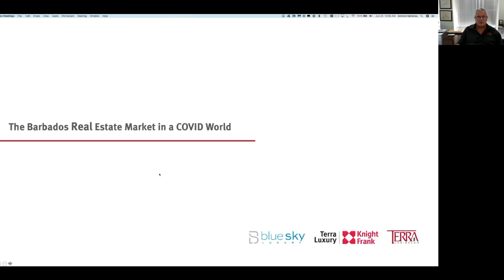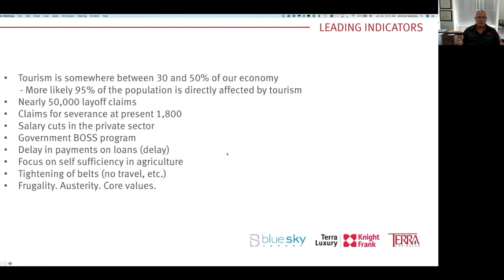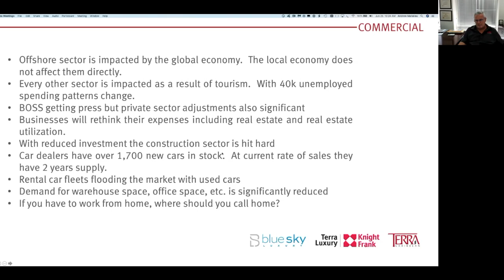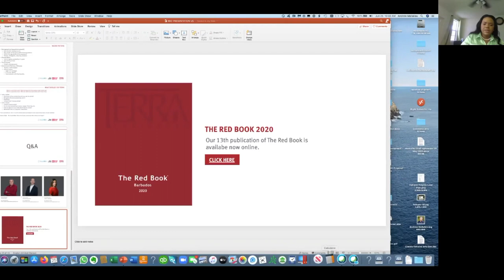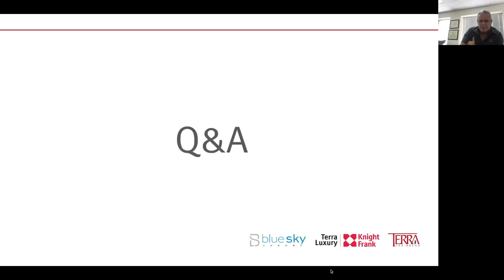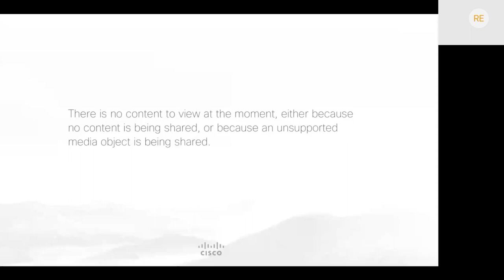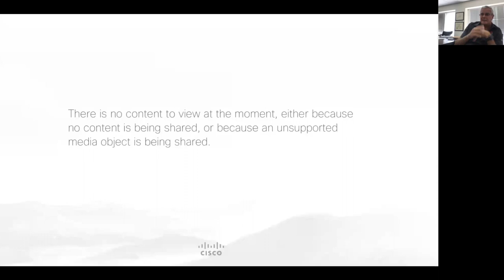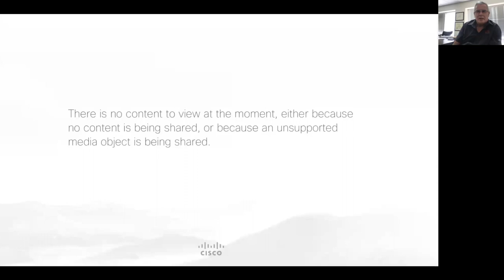Barbados Real Estate in a COVID 19 world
The Terra Group CEO, Andrew Mallalieu, and RBC's Sherryann Bourne in a virtual event held on June 25th discuss Barbados Real Estate in a COVID 19 world.